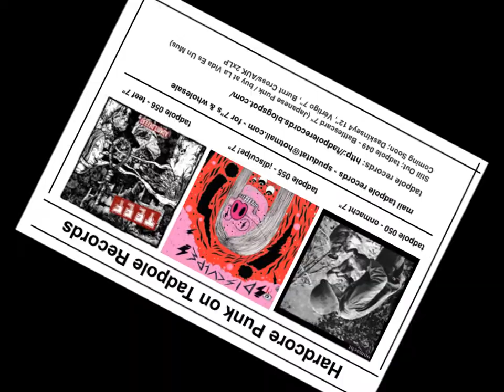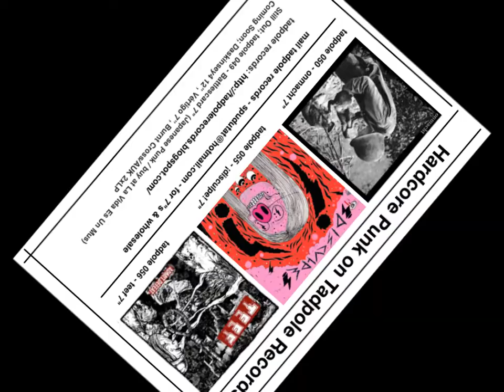Hardcore Punk On Tadpole Records 2015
tracks by Teef, Disculpe & Onmacht